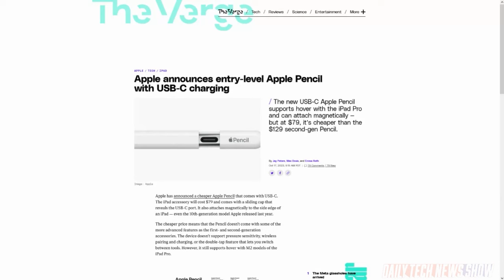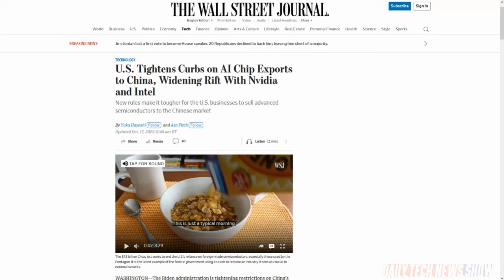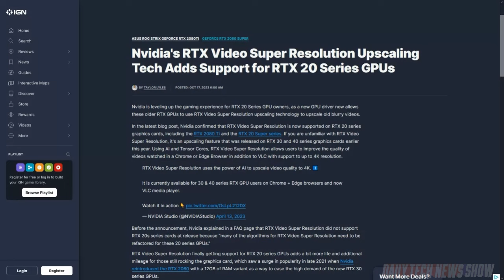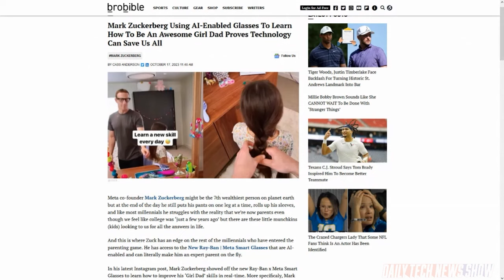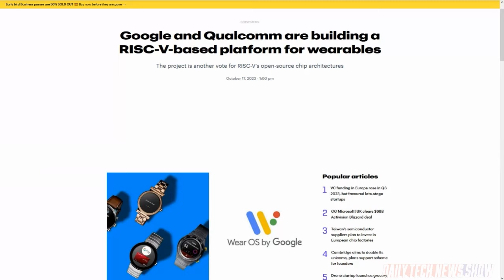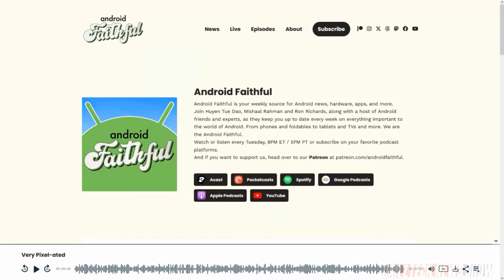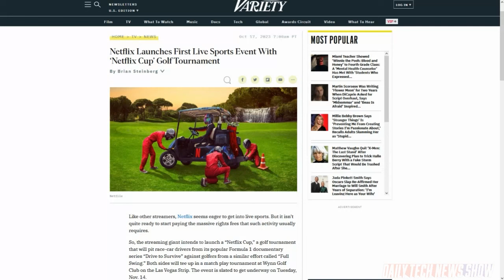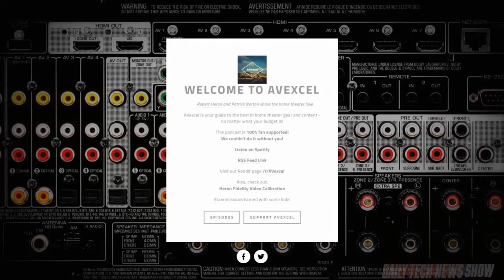Prepare for Emergencies Without Internet - DTNS 4626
You might have a disaster plan for your data but do you have one for your internet? Patrick is here with alternative internet options when find yourself in an emergency. And Qualcomm announces it’s building a RISC-V-based platform for Google’s WearOS smartwatch OS. And we analyze the early reviews for Meta’s new Ray-Ban Meta Smart glasses.

Discussion Story:
Internet disaster preparedness

Today’s guest:
Patrick Norton

Next guest:
Scott Johnson